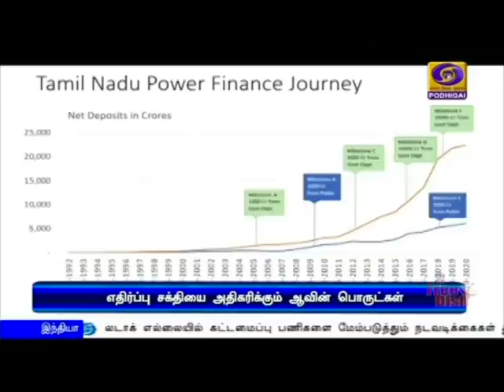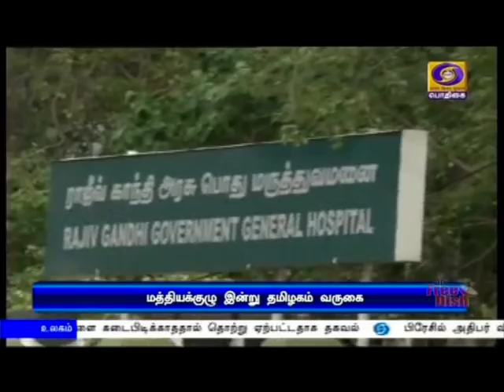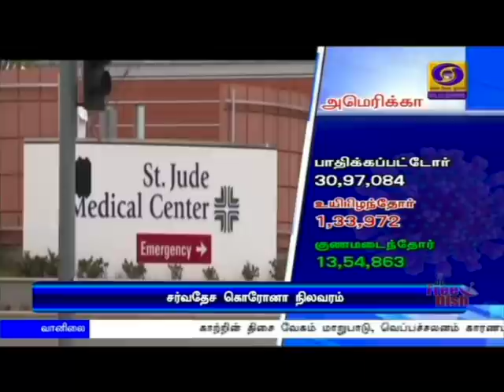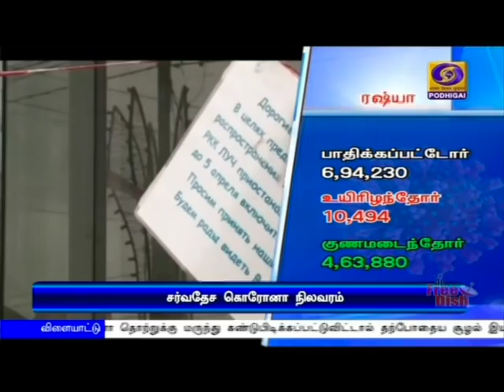பொதிகை காலை 11.00 மணி செய்திகள் [08.07.2020]PodhigaiTamilNews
1) இந்தியா குளோபல் வீக் உலகளாவிய உச்சி மாநாட்டில் பிரதமர் நரேந்திர மோதி நாளை உரை - தொழில், வர்த்தகம், வெளிநாட்டு முதலீடுகள் ஈர்ப்பு ஆகியவை முக்கிய இடம்பெறுகின்றன.

2) பிரதமர் நரேந்திர மோதி தலைமையில் தில்லியில் இன்று மாலை மத்திய அமைச்சரவை கூடுகிறது - எல்லை பாதுகாப்பு, கொரோனா தடுப்பு நடவடிக்கைகள் குறித்து முக்கிய ஆலோசனை.

3) கிழக்கு லடாக் பகுதியில் இந்திய விமானப்படை விமானங்கள் தீவிர ரோந்துப்பணி - சீன ராணுவத்தினரின் நடமாட்டம் போர் விமானங்கள் மூலம் கண்காணிப்பு.

4) கொரோனா தொற்று பாதிப்பில் பிற நாடுகளுடன் ஒப்பிடுகையில், இந்தியாவில் தொற்று எண்ணிக்கை குறைவாகத்தான் உள்ளது - மத்திய சுகாதார அமைச்சகம் விளக்கம்

5) தமிழகத்தில் கொரோனா தடுப்பு நடவடிக்கைகள் குறித்து ஆய்வு செய்ய மத்தியக்குழு இன்று மீண்டும் வருகை - முதலமைச்சர், மருத்துவக்குழுக்களுடன் முக்கிய ஆலோசனை.

6) பிரேசில் அதிபர் பொல்சனாரோவுக்கு கொரோனா தொற்று பாதிப்பு - முன்னெச்சரிக்கை நடவடிக்கைகளை கடைபிடிக்காததால் தொற்று ஏற்பட்டதாக தகவல்.
** விரைவில் குணமடைய பிரதமர் நரேந்திர மோதி வாழ்த்து**